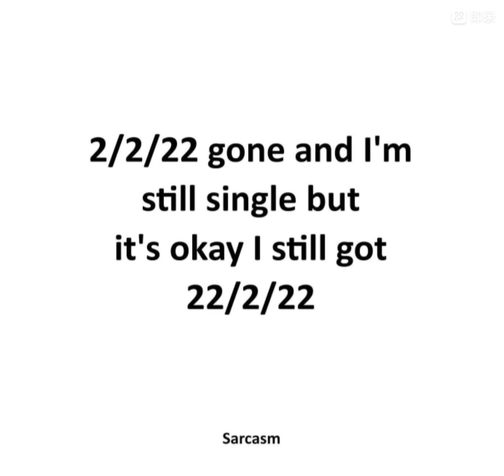shorts youtubeshorts shortvideo shorts